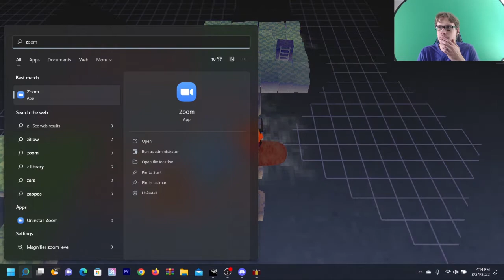Four-Faced Liar - Stephan's Sausage Roll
Kermit joins me again in this unique game of rolling and cooking sausage.

In our thirty nineth recipe, we learn more about the island.

Watch me live! Twitch.tv/Plus2Comedy